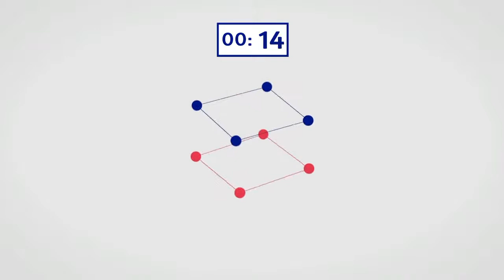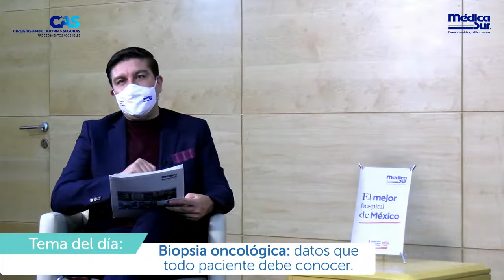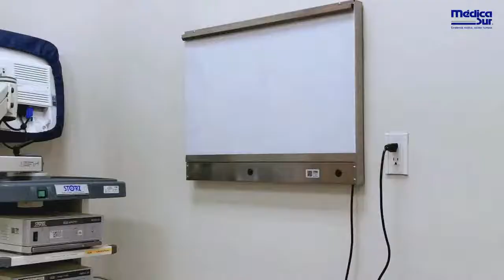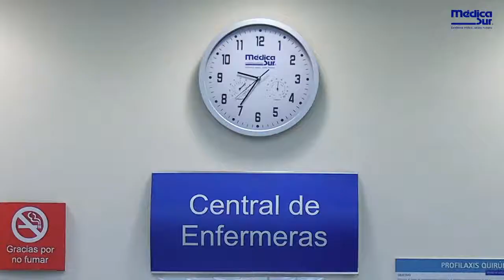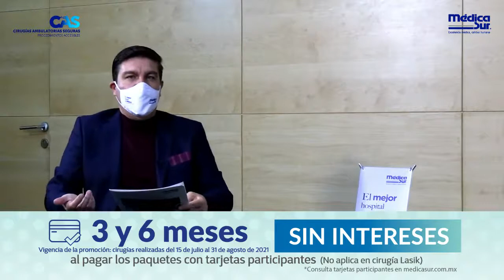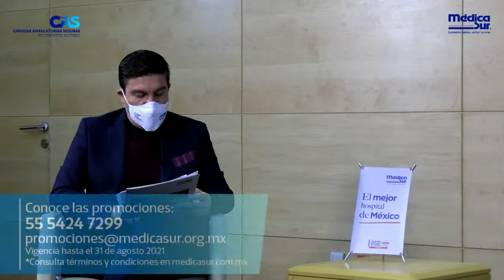Biopsia oncológica: datos que todo paciente debe saber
¿Cuándo se recomienda una biopsia? Quédate en esta transmisión y conoce información que todo paciente debe saber. ¡Encuéntranos envivo por Facebook, YouTube o Twitter y coméntanos tus dudas!​​

Participa:
Dr. David Isla Ortiz​, especialista en cirugía oncológica.
Conductor: Mariano Riva Palacio​

Recuerda que este video queda guardado para que puedas volverlo a ver.​​

La información y opiniones vertidas en el presente video o sección son de carácter informativo, subjetivo y exclusivo de los profesionales en la salud que en él aparecen y no representan la opinión de Médica Sur, S.A.B. de C.V. Se recomienda siempre consultar a su médico especialista para aclarar dudas o cualquier tema relacionado con su padecimiento.